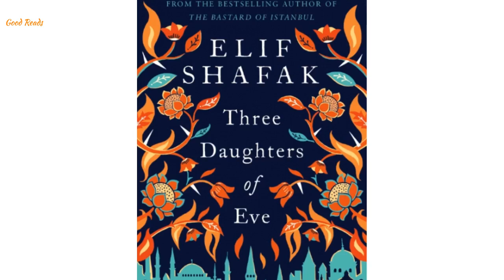Three Daughters of Eve by Elif Shafak | Part #3 Audiobook | Novel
Three Daughters of Eve Novel by Elif Shafak

Three Daughters of Eve is a 2016 novel by Turkish writer Elif Safak. In many places, the book was recalled and retitled Confused Quest. The book centres on a wealthy, middle-aged housewife, her childhood in Istanbul and her time as a student at Oxford University where she fell in love with a philosophy professor.